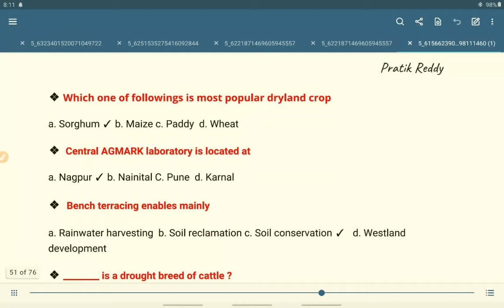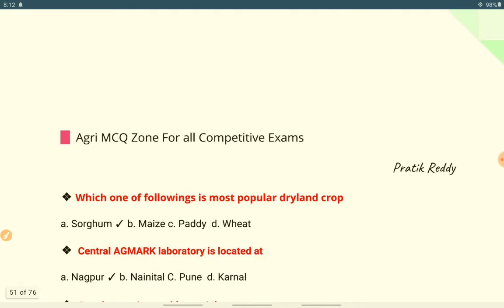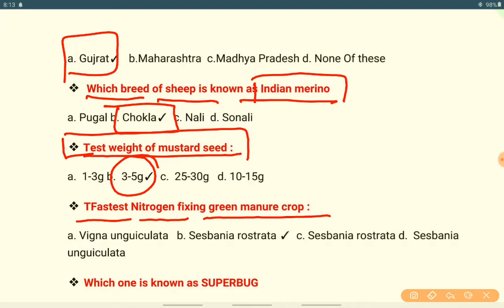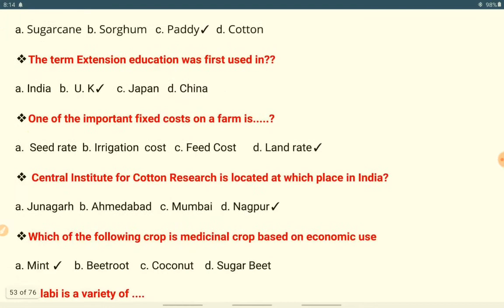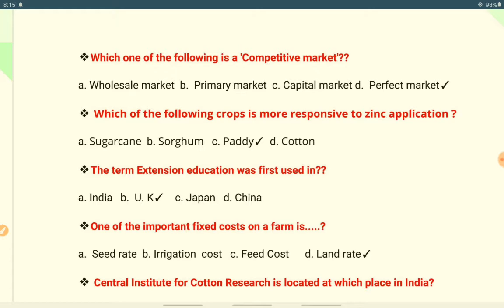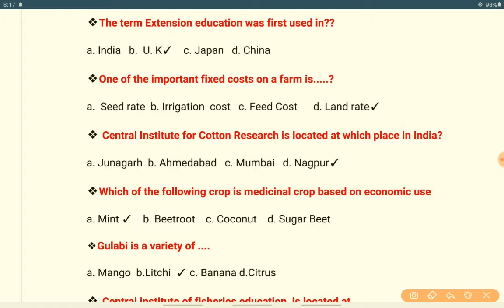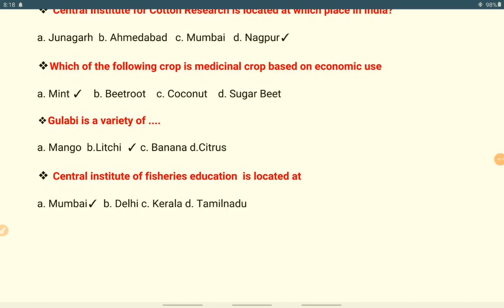most important objective questions 🌲🌲🌻🌻